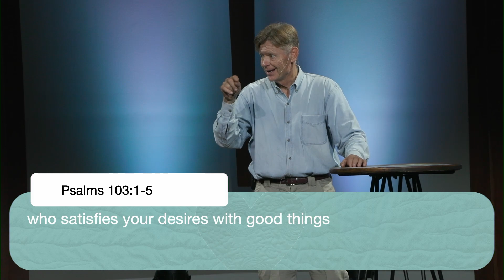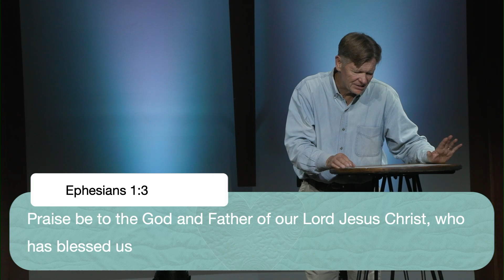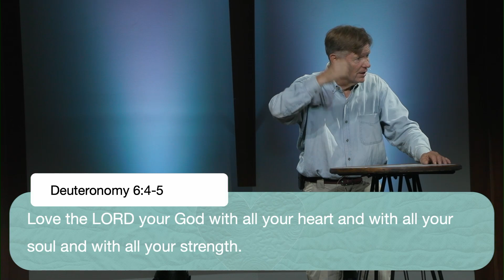Heart For Gratitude | Pastor Stuart Bodin | Indian River Church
Indian River Church Titusville, FL | October 6, 2024